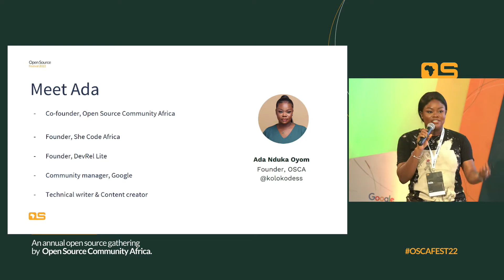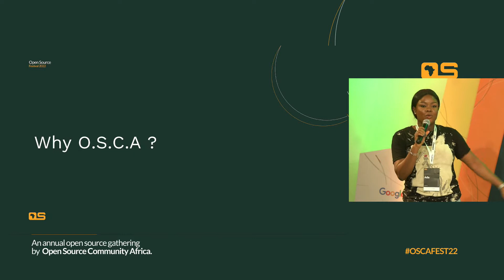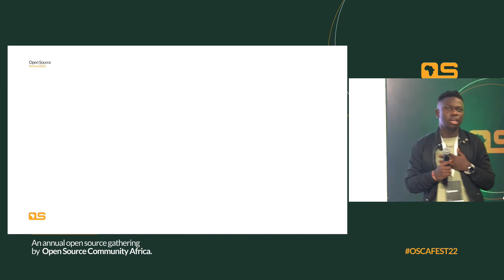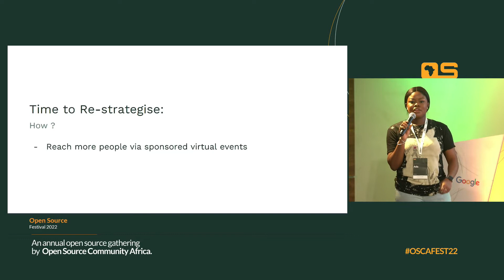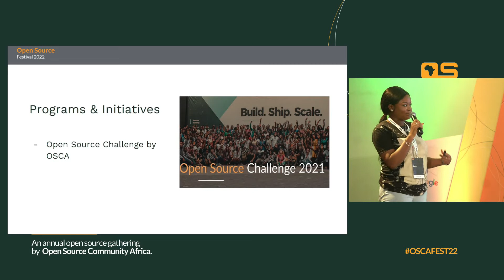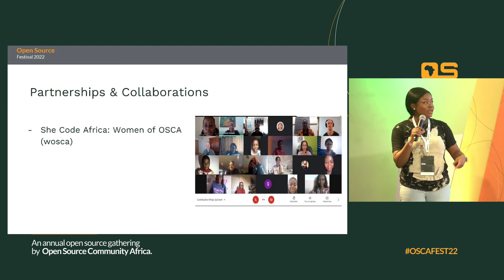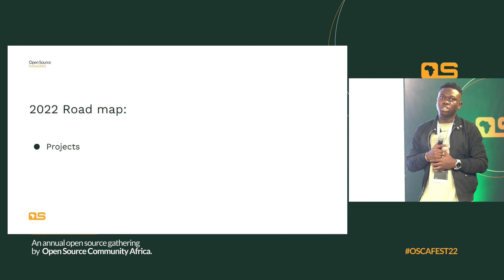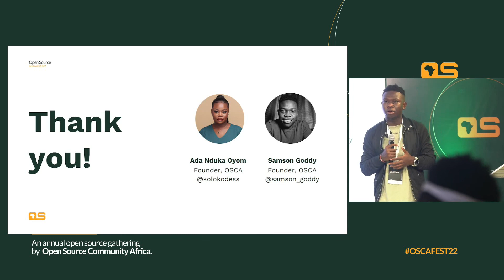OSCAFEST 2022 Founders Keynote Speech - Ada Nduka & Samson Goddy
About Open Source Community Africa  Festival (OSCAFEST):
Open Source Community Africa is a community aimed at creating and supporting the open source movement within Africa. As a community, we intend to help integrate the act of open source contribution to African developers whilst strongly advocating the movement of free and open source software.

OSCAFEST is a high-profile event that would attract student delegates, developers, designers, and corporate organizations on a large scale with a series of talks, workshops, and awareness of open-sourced developer tools. The event acts as a forum for networking, discussions and ideas proration around the latest happenings in technology as well as the growth of open source in Africa. Through this festival, we intend to move Africans from just the billion users to the NEXT BILLION CREATORS.